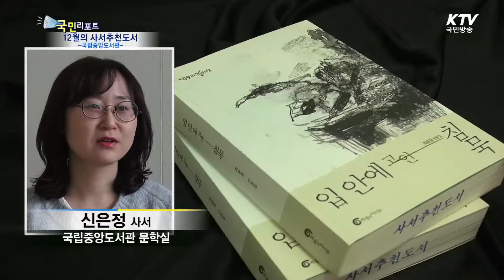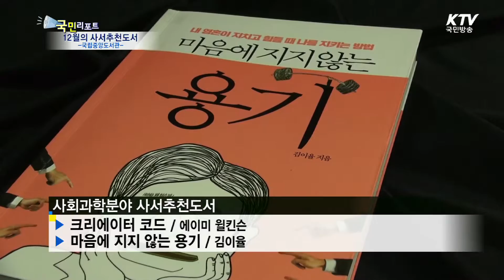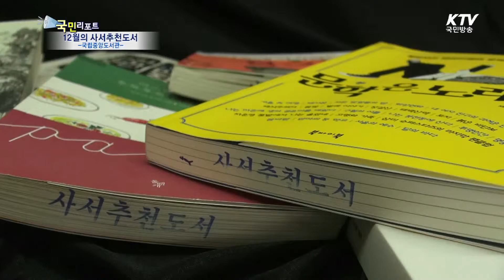2015년 국립중앙도서관 12월의 사서추천도서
2015년 국립중앙도서관 12월의 사서추천도서